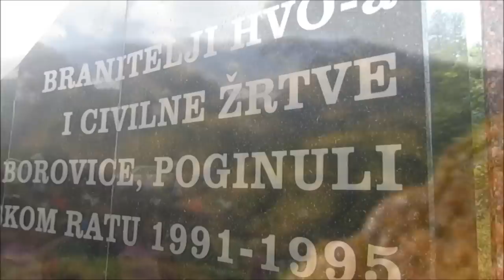Domu mom Borovica 2015.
Realizacija: Željo Nikolic